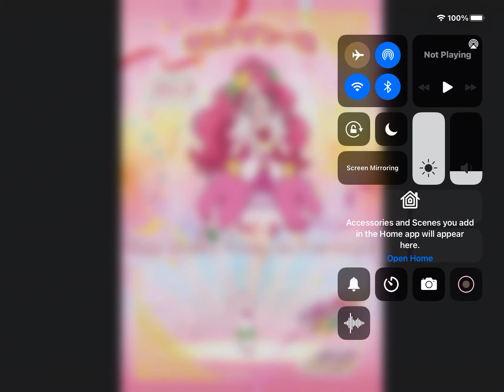Happy birthday Cure Grace! 💗